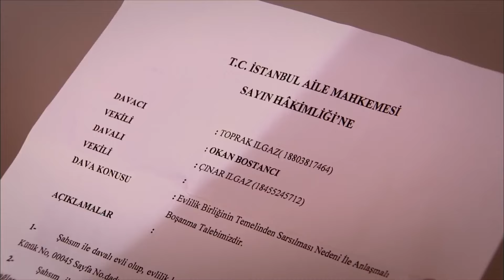Kako da raskinem s tobom kad te još volim? | Polje Lala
Yeşim se suočava s opasnošću da izgubi svoje dijete. Yeşim je odveden u bolnicu. Toprak je pored Yeşima.

Izrada: Avşar Film
Proizvođač: Şükrü Avşar
Voditelj: Yasin Uslu
Scenarij: Sema Ergenekon & Eylem Canpolat